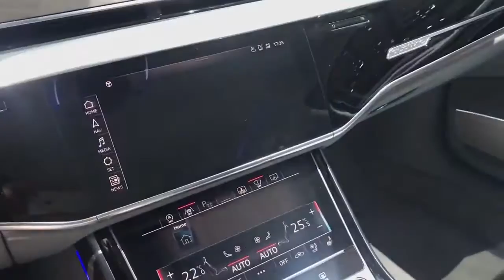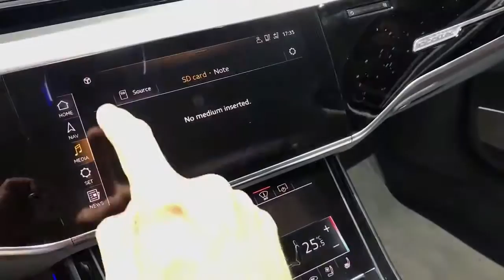The 2018 AUDI A8 - SO MUCH TECHNOLOGY!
Car: 2018 Audi A8
Engines so far: V6 petrol, V6 diesel, V8 petrol, V8 diesel, W12, e-tron
Location: Barcelona, Spain